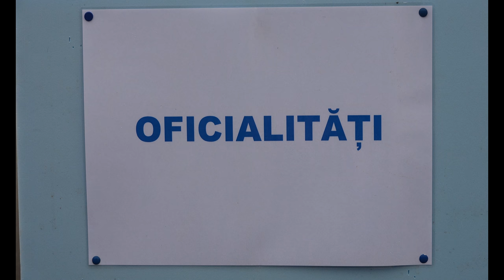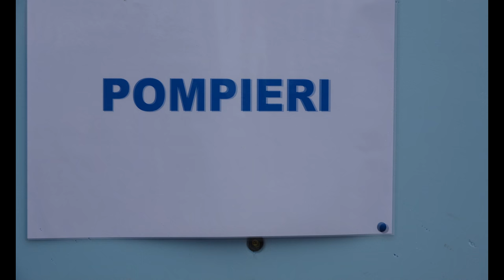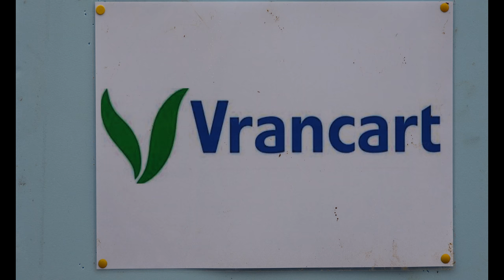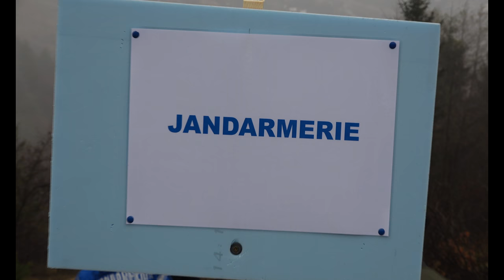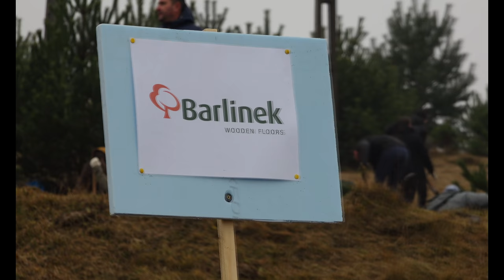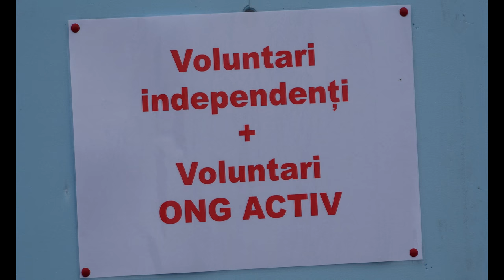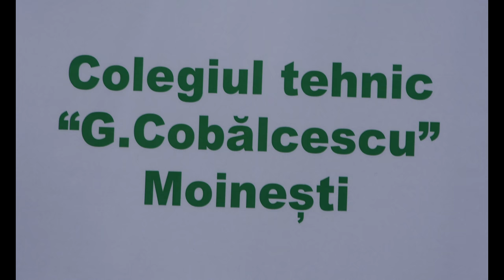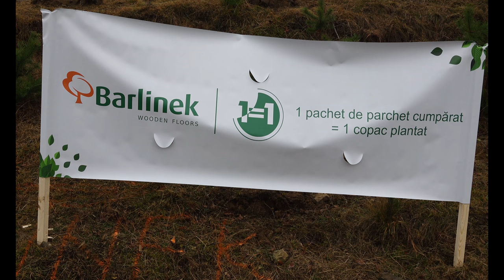LA MOINESTI Ampla actiune Plantam! Ingrijim! Impadurim! FILMARE EXCLUSIV TV UHD 4K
Cu stimă,
echipa Exclusiv

Vizionare plăcută !